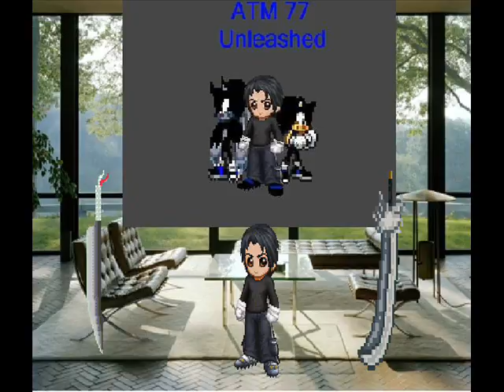ATM Update rap up nycc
this your ATM NYCC rap up uodate